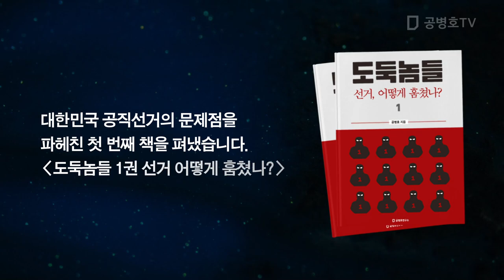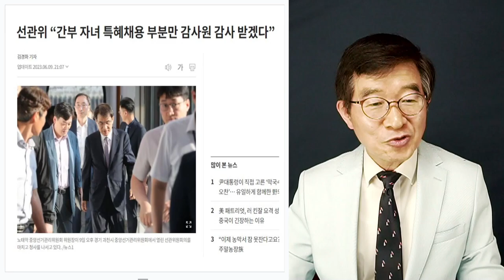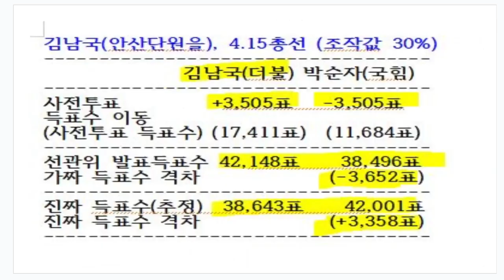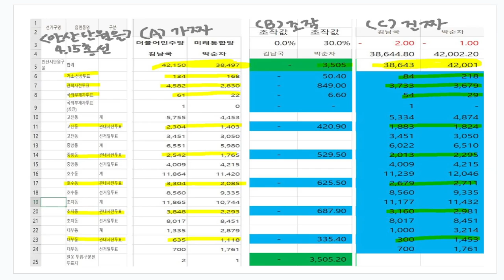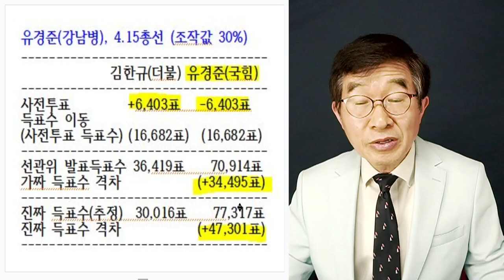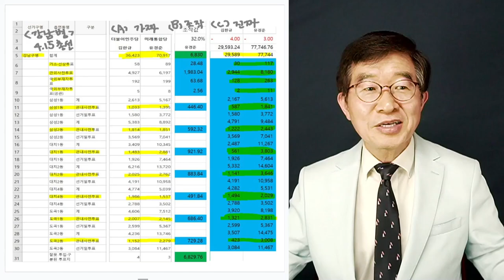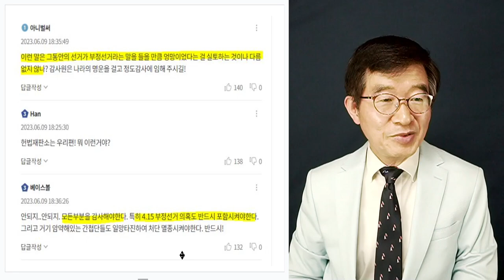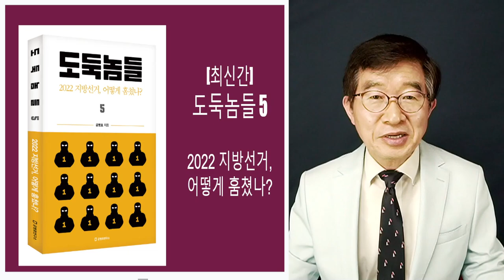숨겨야 할 것이 태산 / 선관위, 한정 감사 수용의 고충 / 문제는 채용비리 아냐, 선거범죄지 [공병호TV]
Bitcoin : 3MTW849AkP2ftLeSK2teZHMmzLu7Z83s9U